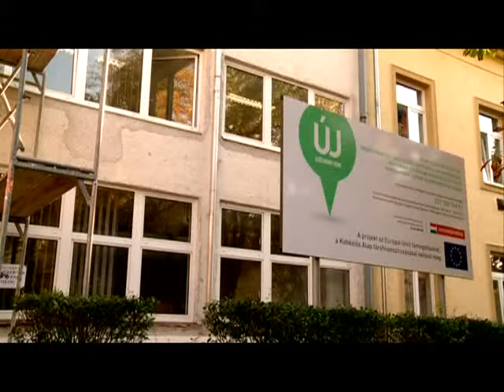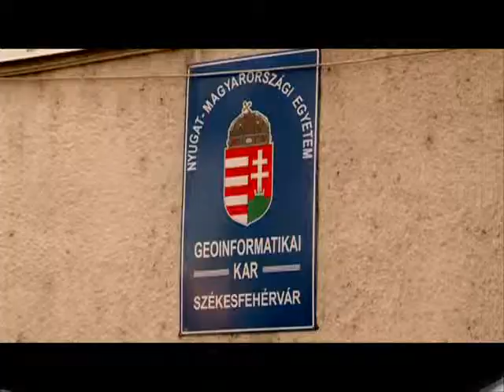"Zöld egyetemmé" válik a GEO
Jól halad célja, vagyis a „zöld egyetemmé" válás elérése felé a Nyugat-magyarországi Egyetem. Az intézmény szombathelyi kara mellett ugyanis Székesfehérváron is elindult az a mintegy 230 milliós komplex energetikai korszerűsítés, amely az energiahatékonyság mellett környezetkímélő eredményekkel is jár majd.